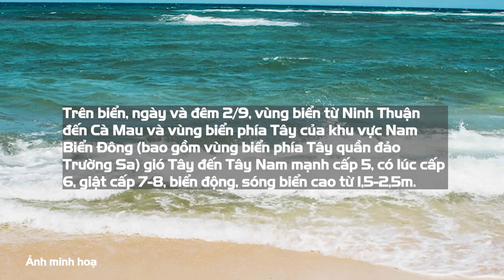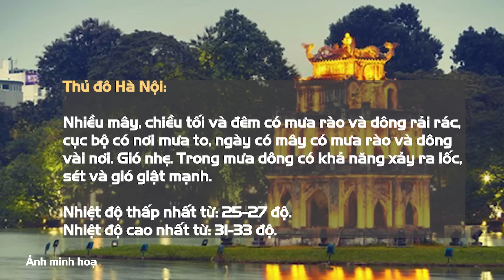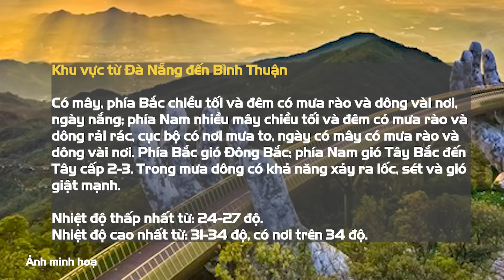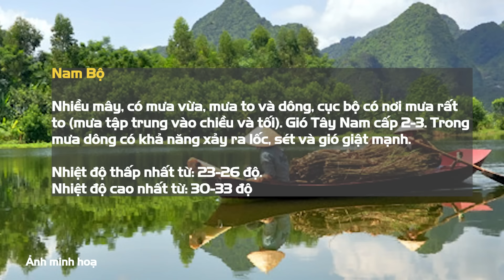Dự báo thời tiết hôm nay ngày 2/9 | BGT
BGT | Bản tin dự báo thời tiết hôm nay cập nhật tình hình thời tiết, khí hậu mới nhất hôm nay 02/09/2024

- Địa chỉ tòa soạn: Số 2, Nguyễn Công Hoan, Ba Đình, Hà Nội